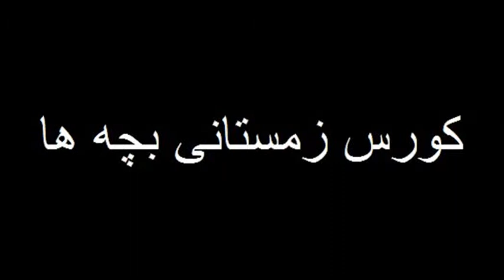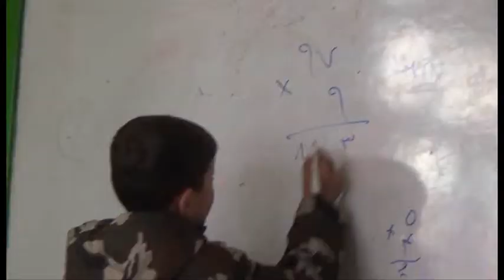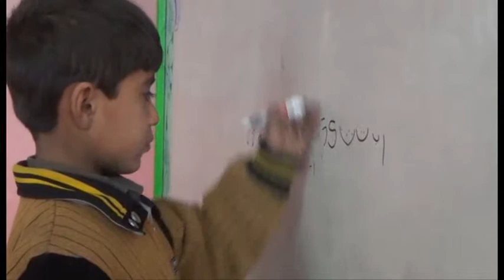Boys Winter Program